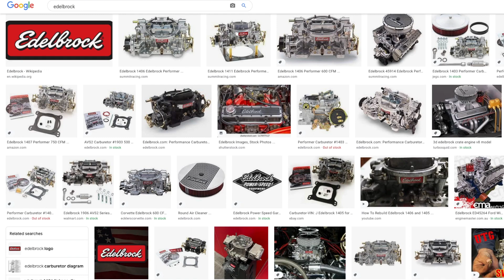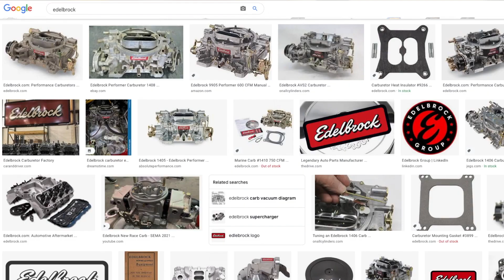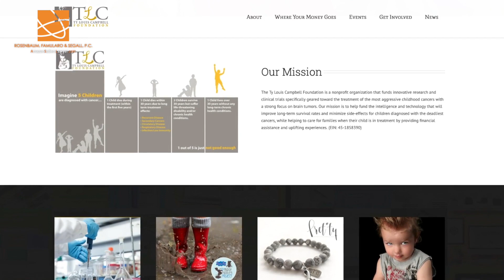Receiving FALSE IP Complaints from BIG Brands? Learn How to RETRACT Them Today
Okay Amazon sellers, this is Edelbrock. They sell some high end parts for cars, old and new, high performance stuff. And this is a picture of my awesome wife Ellie's 1962 International Harvester Scout. Now, the scout was designed to compete against a Ford Bronco back in the '60s, because it was getting all the sales and International Harvester wanted to compete. So why do I bring this up? Well one, Edelbrock is making complaints against Amazon sellers okay? If Edelbrock has made a complaint against you, especially if it is a false counterfeit complaint, please get in touch with me.

Number two, I want to bring up things that we might have in common. No. Number one, Edelbrock is making IP complaints against Amazon sellers. You need to know about it and if you want to support our industry, if you want to support each other, stop buying their products. Number two, you need to know how to handle complaints, whether it's by Edelbrock or somebody else. So if the complaint is false, you want to use legal claims against who ever made the complaint against you as the leverage to get the complaint retracted. The legal claims are defamation and interference with your contract with Amazon.

You want to learn more about intellectual property law as it specifically pertains to your business, not a whole law school education, just copyright law for Amazon sellers, trademark law for Amazon sellers, we even wrote the book on Chinese intellectual property law, again, specifically for Amazon sellers. And you can download one or all of these books by simply making small donation to the TY Louis Campbell foundation, which works towards finding a cure to pediatric cancers. Also, you can always reach out to me through any one of these four ways and either me or member or my team will get back to you as soon as possible.